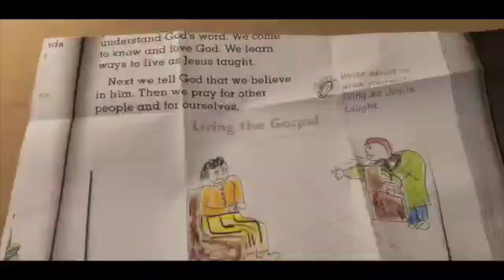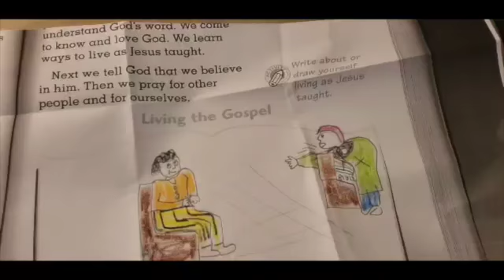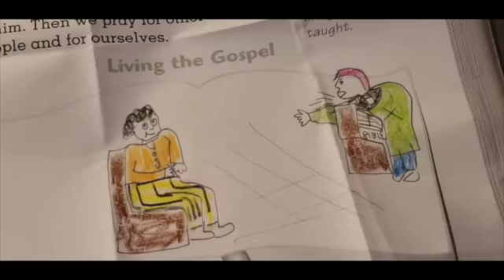Daily Word: Wednesday, September 30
Memorial of Saint Jerome, Priest and Doctor of the Church